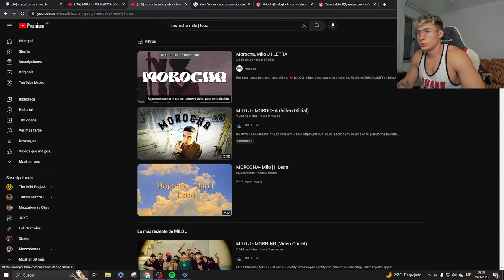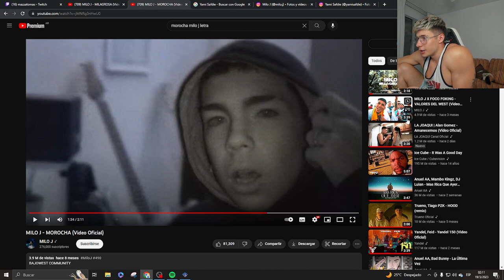MAZZA Reacciona a MILO J - MOROCHA